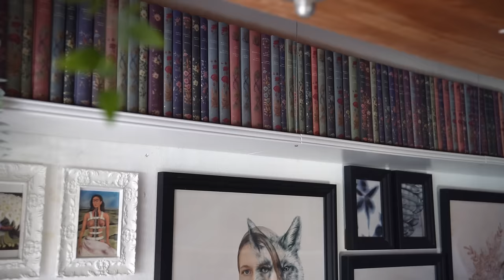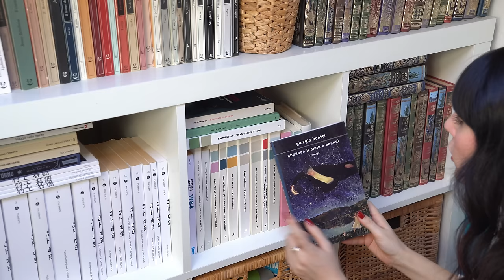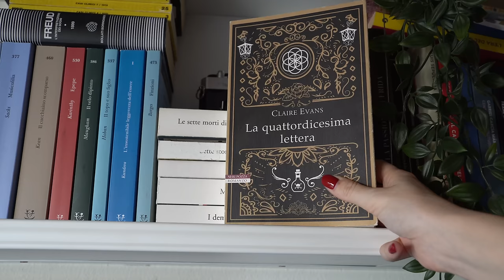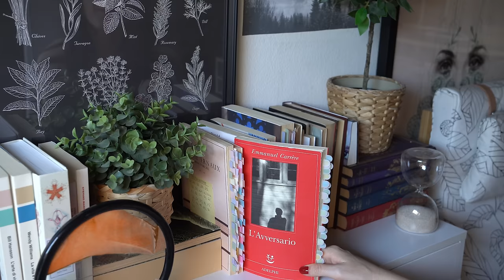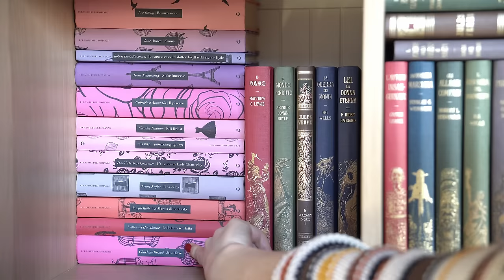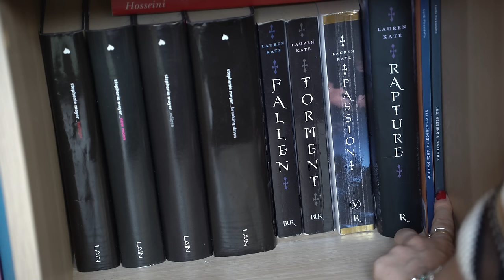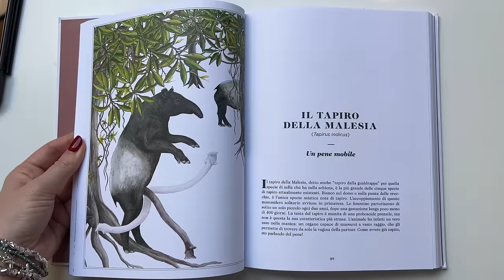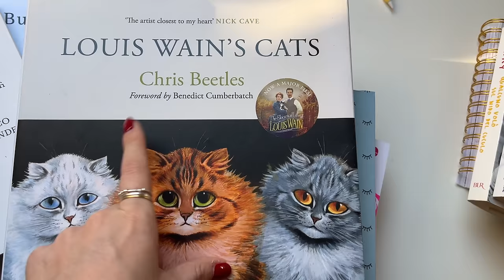BOOKSHELF TOUR | Vi mostro tutti i miei libri 📚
Ciao a tutti 📖🤍 In questo video vi mostro tutte le mie librerie e i libri che contengono.
Mettetevi comodi e prendetevi un bel caffè, ci sarà tanto di cui parlare ☕